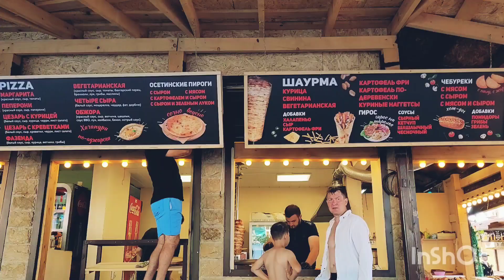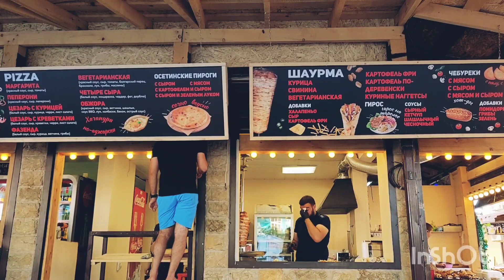Новомихайловский 09.07.22 лето в разгаре